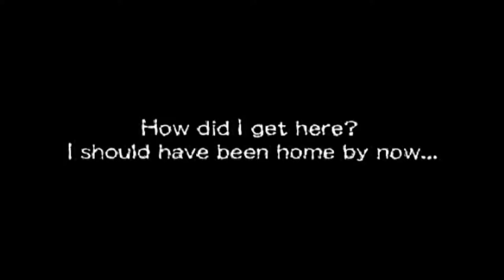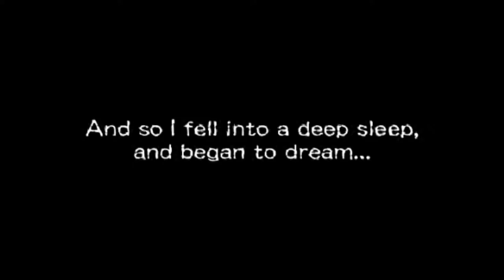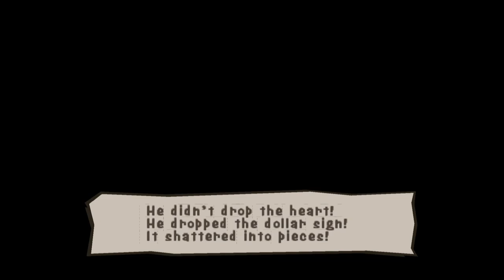Trapped In A Hotel of Cartoon Horror! | Gregory Horror Show (Episode 1)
We walk and find ourselves lost in the woods before arriving at a mansion filled with cartoon violence, the only escape is making a deal with Death! Welcome to Gregory House!